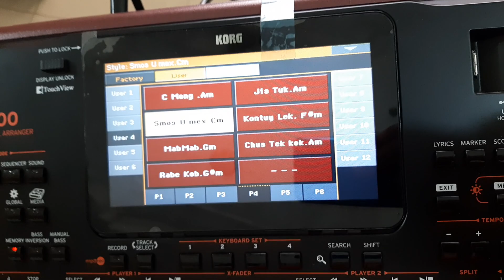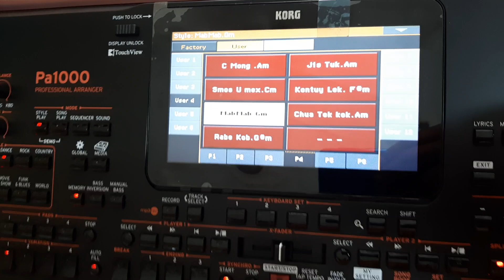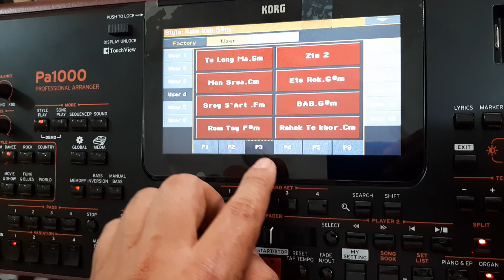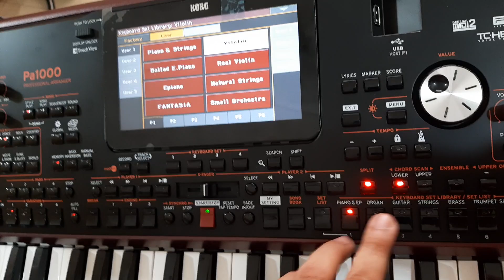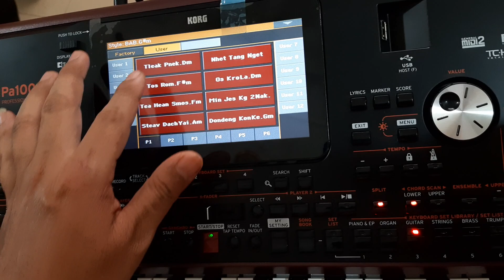demo style beksloy by pa1000& pa700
Doctor organ
Street 10B, Phnom Penh
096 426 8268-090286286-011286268